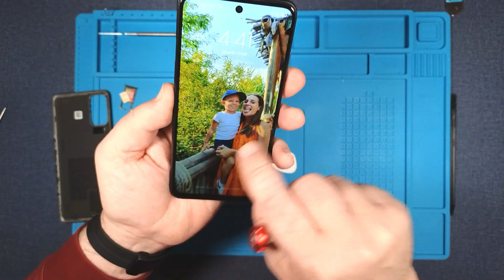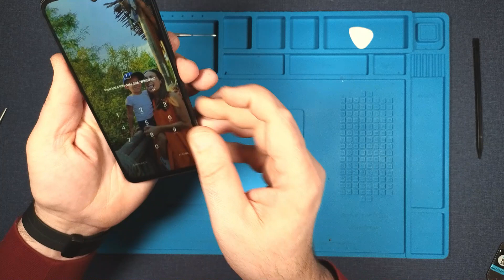XIAOMI, Redmi Note 10 5G, screen, display, camera lence, replacement, repair video